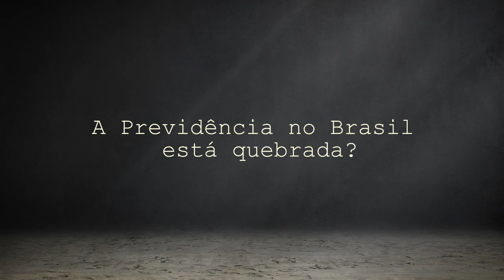A PREVIDÊNCIA NO BRASIL ESTA QUEBRADA?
Há uma falta de transparência sobre a arrecadação da previdência. Diversas empresas são devedoras e mais uma vez é no bolso do trabalhador que o governo coloca a conta, justificando uma necessidade (indevida) de reforma. O advogado previdenciário, Antônio Roberto Cassolla, faz uma análise sobre a atual situação da previdência brasileira.